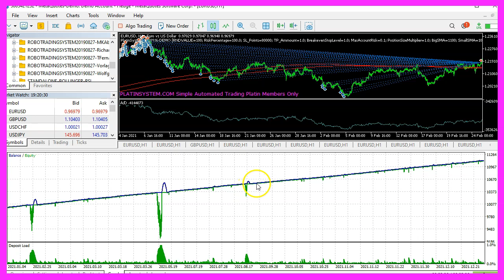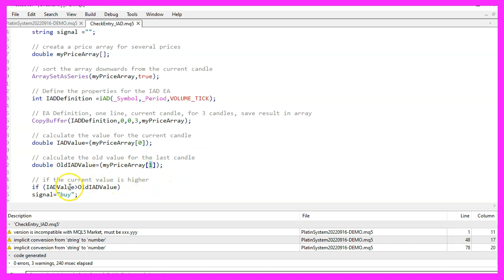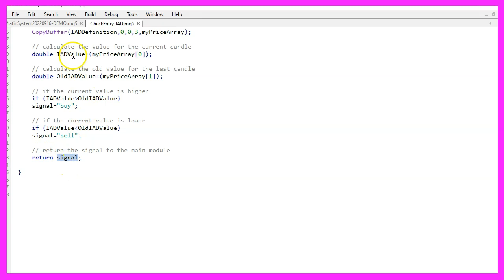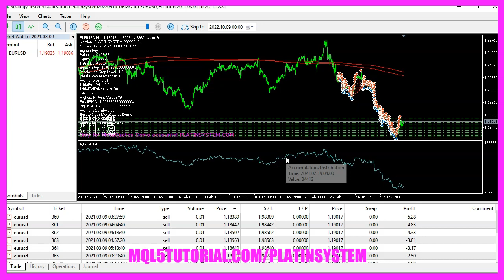MQL5 TUTORIAL - PLATIN SYSTEM - ACCUMULATION DISTRIBUTION OSCILLATOR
In this video, we are going to create an entry signal file for this oscillator here. It is called accumulation distribution. Usually, oscillators are used to confirm signals, but in this case, we are using it as an entry signal. And as you can see, it is actually working.

The Accumulation Distribution oscillator is drawn on a separate chart below the candle chart.

It has a single signal line which will show a value.

To use it, we create a separate MQ5 file inside of the directory where the other files of the Platin System are located.

The name of the file is CheckEntry_IAD.mq5 and it contains a single function that is called CheckEntry.

This function calculates the buy and sell signals for our system.

Actually oscillators are not meant to generate signals, they are rather used as filters for other indicators.

But that doesn’t mean that we can’t use them, because all we need for our trading system is a working signal that is well defined.

We start by creating a string variable for the signal.

That will later be returned to our main function, but before we do that, we need to create the signal first.

We also need to create an array for price data.

And with ArraySetAsSeries we sort our array from the current candle downwards.

Afterwards we can create our definition for the oscillator by using the iAD function that is already included in MQL5.

The first parameter is for the current symbol on our chart and the second parameter is used for the currently selected period on that chart.

The third parameter can be used to select the applied volume. We will use Volume_Tick here.

Now let’s use CopyBuffer to fill our array with data.

The first parameter here is the definition that we have created above. Parameter 2 is for the buffer that we want to calculate.

This oscillator has only one buffer, so we set it to 0.

The next parameter is for the candle where we want to start.

We pick the current candle 0 and in the next parameter we define the number of candles that we want to calculate.

In our case we do it for 3 candles.

The last parameter is for the target array, that is our price array.

Now we are able to calculate the values for the current candle and the candle before.

To get the current value, we look at the value for candle 0 in our price array.

To get the value for the candle before, we do the same for candle 1.

Now we are actually able to calculate our signal.

If the value for the current candle is higher than the value for candle 1, we assume that this is a buy signal.

Therefore we assign the word buy to our signal.

Otherwise, when the current value for candle 0 is below the value for candle 1, we assume this is a sell signal.

Then we will assign the word sell to our signal.

And finally we use the return statement to return our calculated signal to the main module.

Please do not forget to save your entry file, but you don’t need to compile it right now.

The compilation is done in the main module, but before you do that, please find the include statement for the entry signal and modify it to use our new file named CheckEntry_IAD.mq5.

You can outcomment other entry modules by adding two slashes at the beginning of the line.

Once you have done that, you can press F7 or click on the compile button to compile your main module and the included entry signal file.

You shouldn’t get any errors.

If you do, you should consider buying the Premium course or watch one of the starter videos to understand the process.

Okay. If all went well, you should now have a working version of the accumulation distribution oscillator on your chart. So that’s it for this oscillator video, and I will see and the next one.